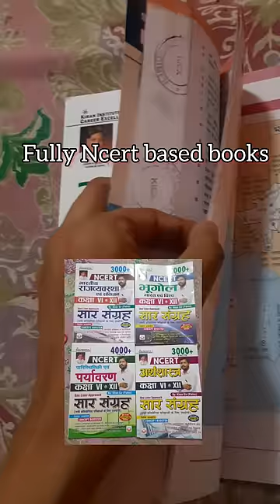Khan sir Books ||NCERT books 📚🔥||BPSC teachers||SSC UPSC